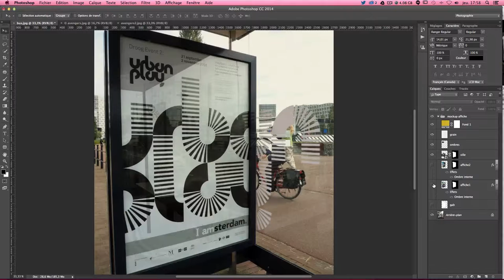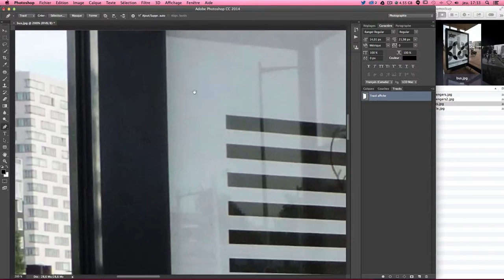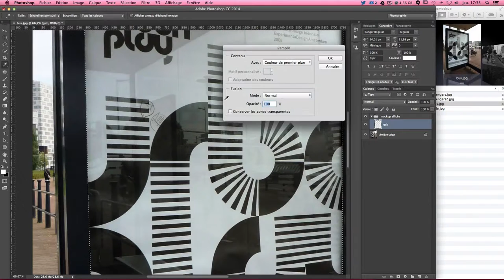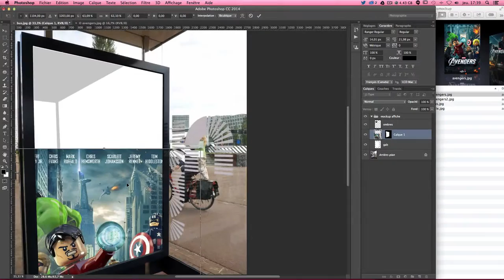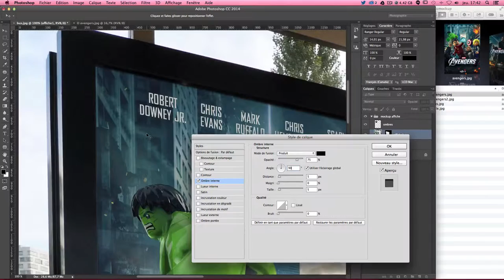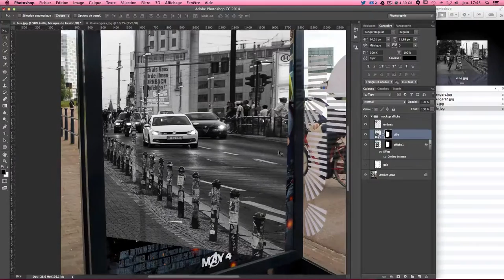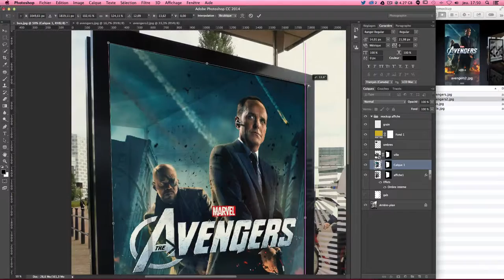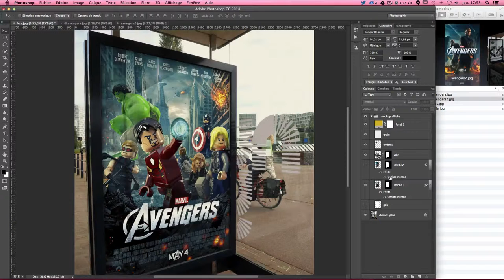Mockups - Créer ses propres mises en situation avec Photoshop - Tuto gratuit en Français 2014